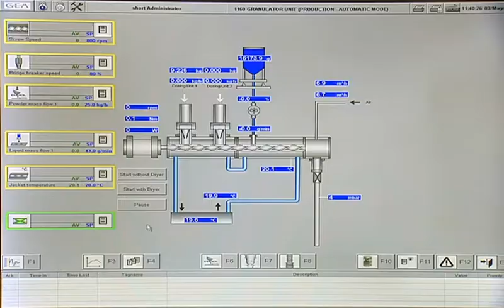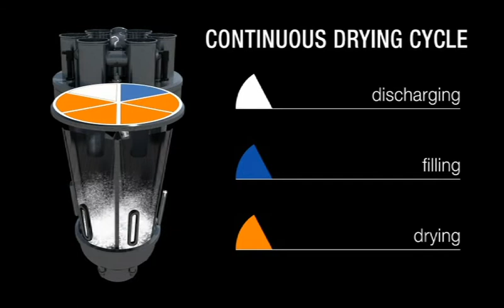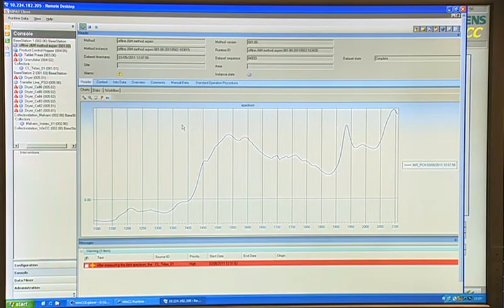ConsiGma® continuous granulation and compression (GC) Line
Video/animation explaining the working principle of a continuous granulation and compression line.